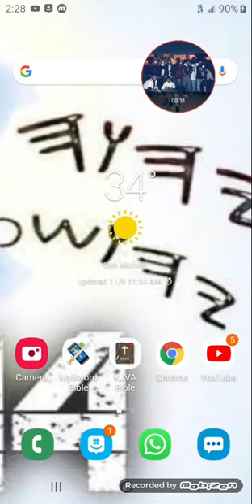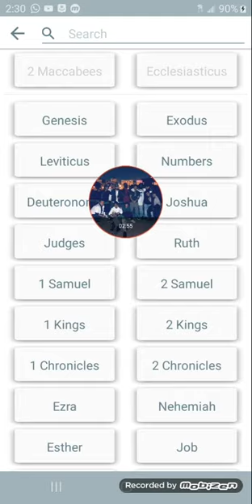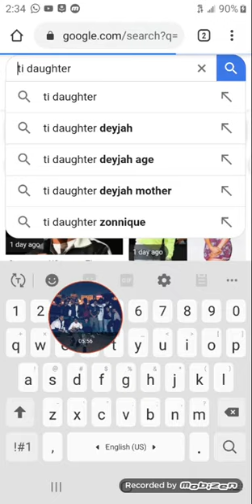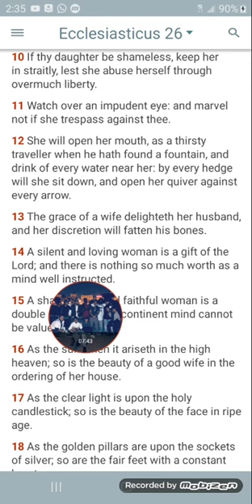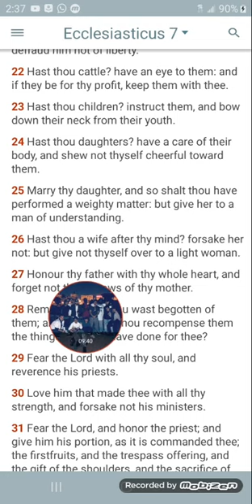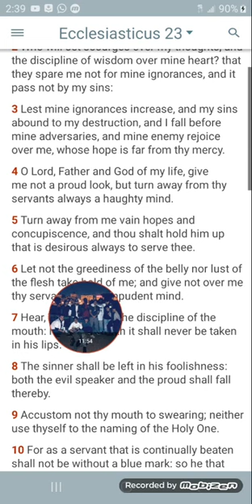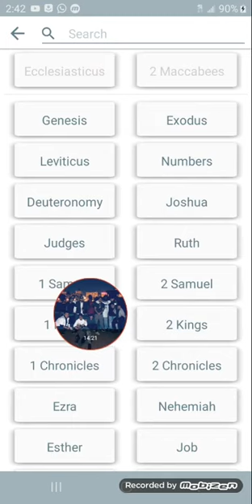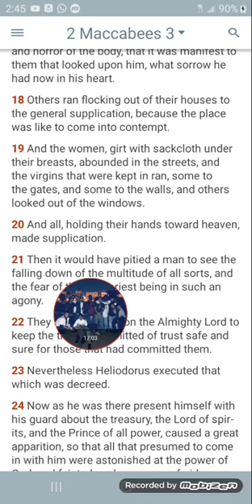The Anti messiah Spirit (T.I And His Daughter)